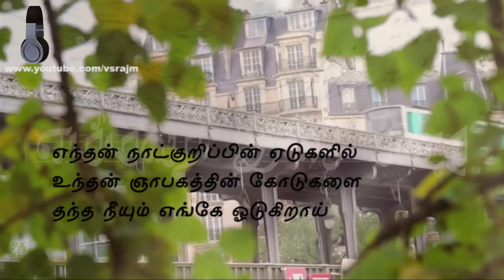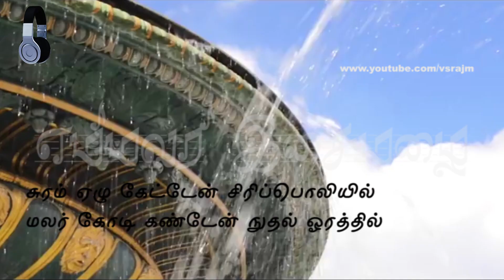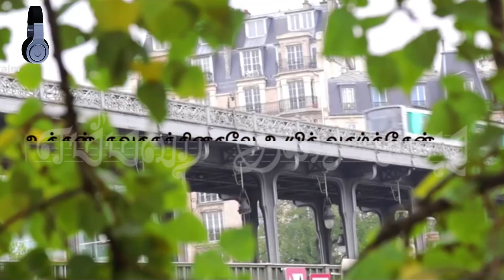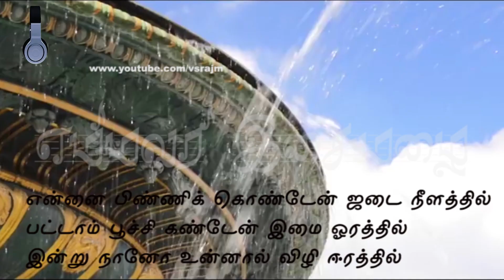எந்தன் நாட்குறிப்பின் ஏடுகளில் - Enthan Naat Kurippin Edugalil - Sri Lankan Tamil Song of 70s - 90s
70- 80களில் எம்மவர் மெல்லிசைப் பாடல்கள் - எந்தன் நாட்குறிப்பின் ஏடுகளில்

எந்தன் நாட்குறிப்பின் ஏடுகளில்
உந்தன் ஞாபகத்தின் கோடுகளை
தந்த நீயும் எங்கே ஓடுகிறாய்
நொந்து நானும் இங்கே வாடுகிறேன்

உந்தன் பார்வையை பார்த்தே கவி வரைந்தேன்
உந்தன் வார்த்தையை கேட்டே சுரம் கோர்த்தேன்
சுரம் ஏழு கேட்டேன் சிரிப்பொலியில்
மலர் கோடி கண்டேன் நுதல்  ஓரத்தில்
இன்று நானும் நீயும் வெகு தூரத்தில்

உந்தன் சுவாசத்தினாலே உயிர் வாழ்ந்தேன்
உந்தன் பாசத்தினாலே எனை மறந்தேன்
என்னை பிண்ணிக் கொண்டேன் ஜடை நீளத்தில்
பட்டாம் பூச்சி கண்டேன் இமை ஓரத்தில்
இன்று நானோ உன்னால் விழி ஈரத்தில்

பாடல் - எந்தன் நாட்குறிப்பின் ஏடுகளில்
பாடியவர் - கே ஜெயகிருஷ்ணா
இயற்றியவர் - நிலாமதி பிச்சையப்பா
இசையமைப்பு - எஸ் கணேஸ்ராஜ்